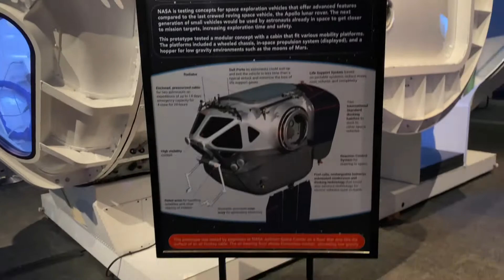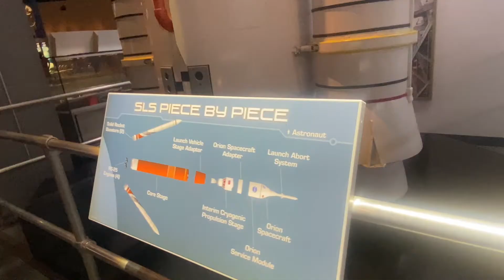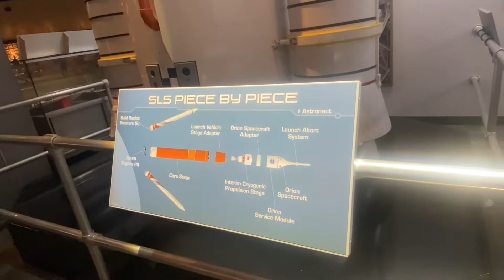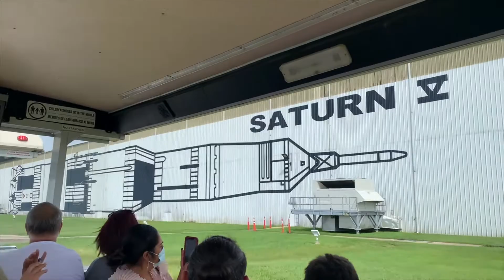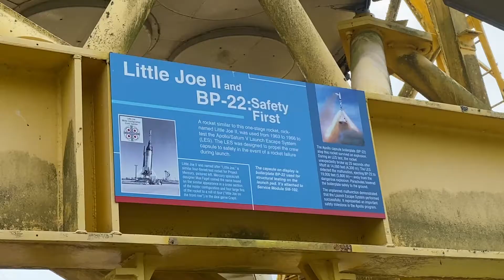Un viaje a la NASA - Vlog 6 - Emily Tovar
Me encanto conocer la NASA,  es un pase increíble que vale la pena tener si vienes a Houston.